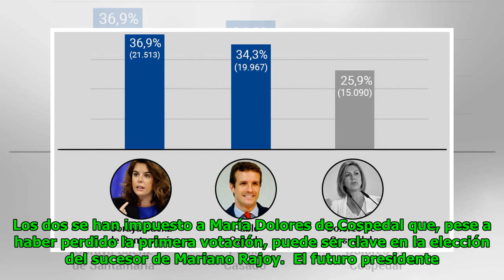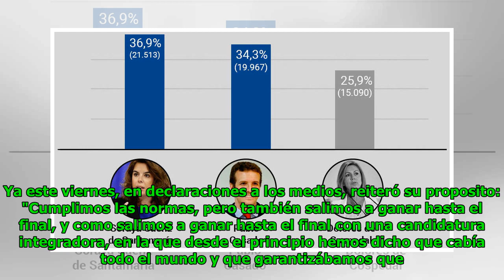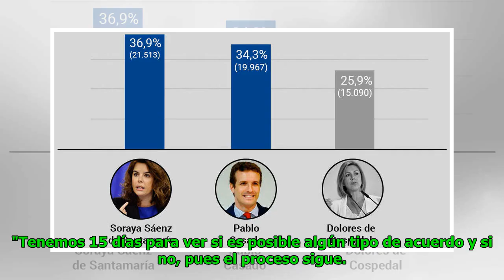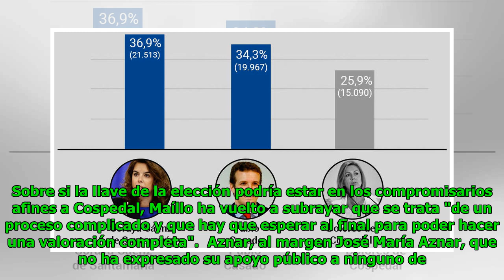Casado busca el pacto con Cospedal contra Soraya pero Maillo advierte: "En política, 1 más 1 no s...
Casado busca el pacto con Cospedal contra Soraya pero Maillo advierte: "En política, 1 más 1 no son 2"
Torsten Baier